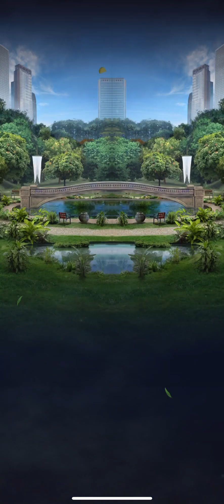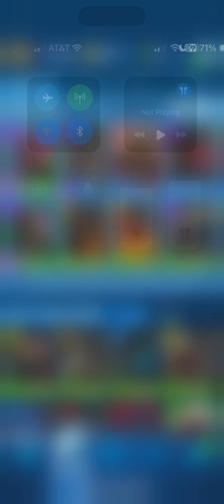Showcase of my Apex hybrid the Sah panthera (Jurassic World alive)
⁠@AlphaTyrannosaurusRex what do you think of my Sah panthera and I like your skoonametrdon and I love my Sah panthera in the game what about you and what is your second apex hybrid do you want ? I am still thinking about it I probably will get skoonametrdon as my second apex hybrid

The apex hybrid sah panthera is good and awesome in the Game and if you want to get it it requires to level up the unique pantherator to level 25 and that legendary hybrid to level 25 too so yeah